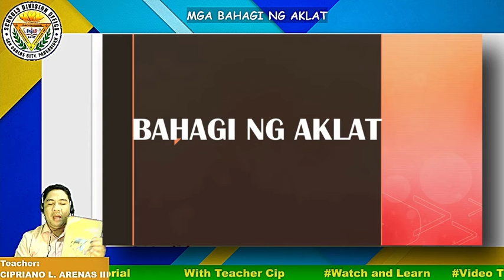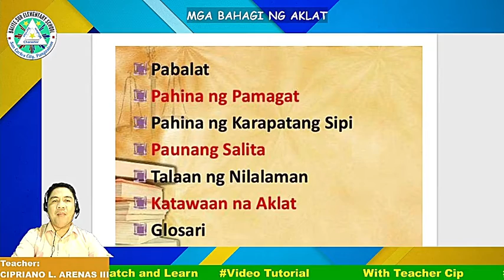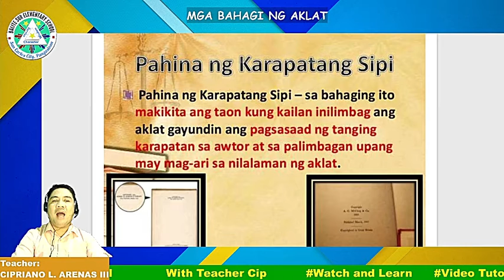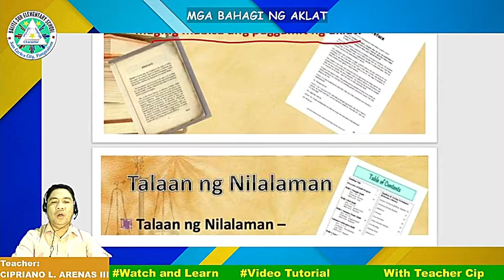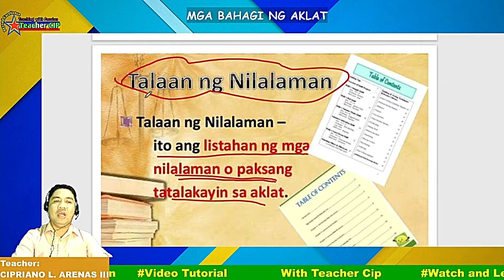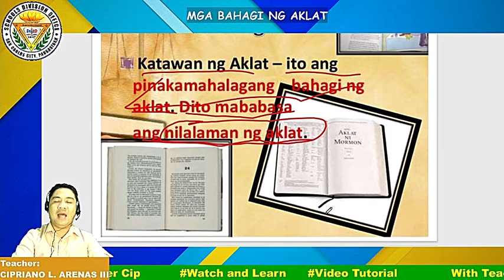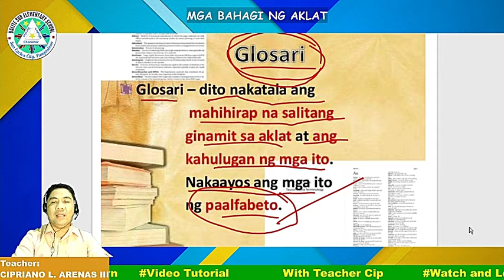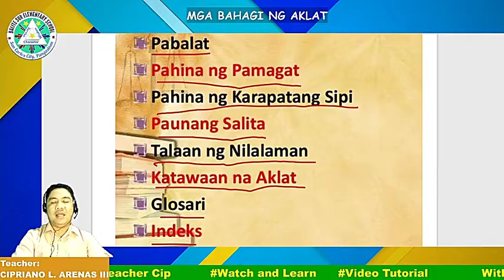Mga Bahagi ng Aklat